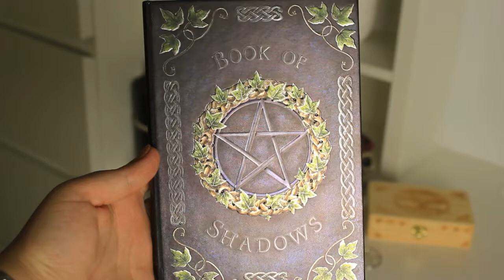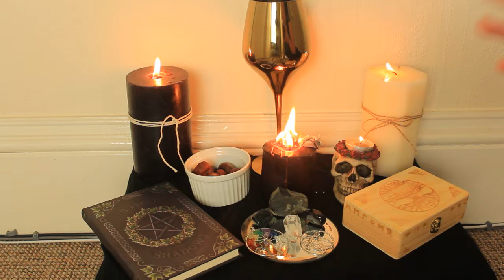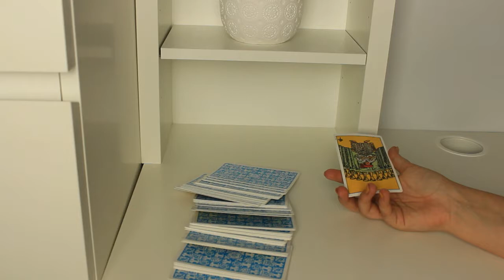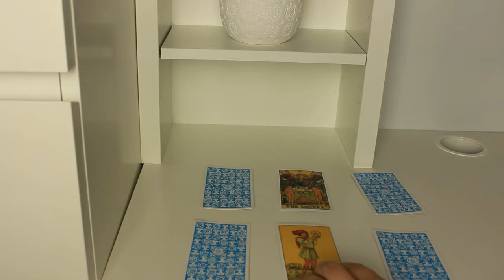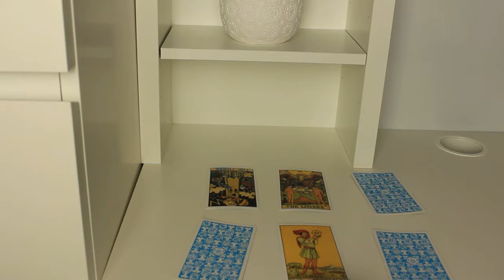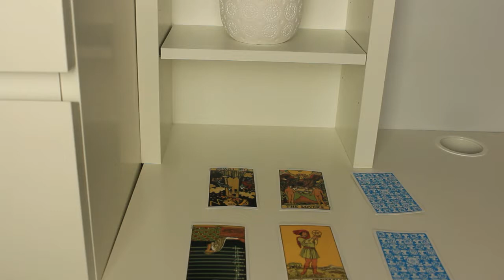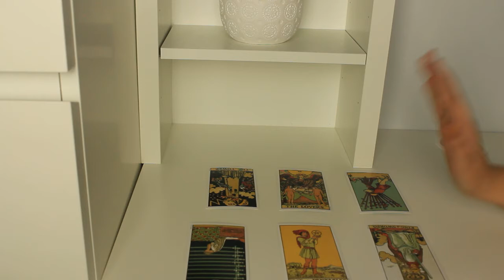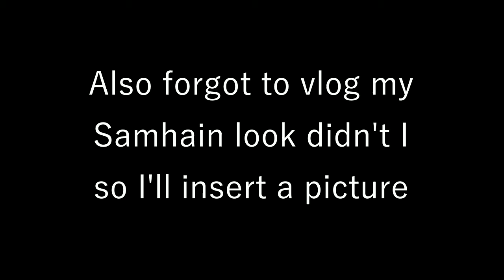Samhain 2017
HEY FRIENDS
Sorry that this upload is so late but I had a very blessed Samhain.
EQUIPMENT USED
Camera: Canon EOS 1300D (softbox lighting from amazon)
Editing Software: Movavi
MUSIC USED
Intro/Outro: Please Please Please – Shout Out Louds